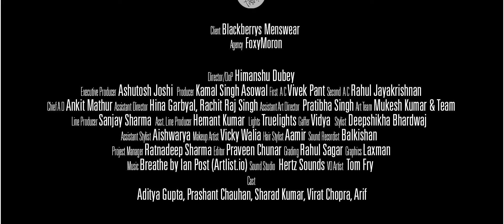BB DGR RIDE EVENT FILM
Let's ride and RiseForTheCause together.

Agency: Foxymoron
PH: UnCommonSense Films